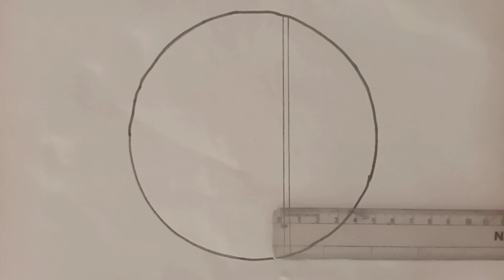Drawing circle arts //How to draw circle arts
Kashish Pathak arts